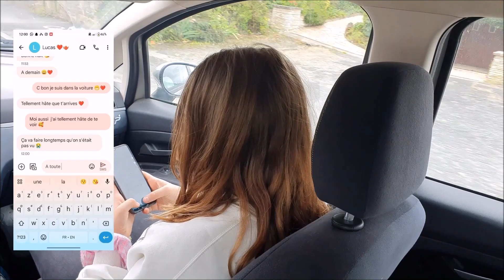Une tasse d'été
Découvrez le court-métrage réalisé par l'Espace Jeunes de La Chapelle-sur-Erdre dans le cadre des Rencontre Vidéo Jeunes 2023.